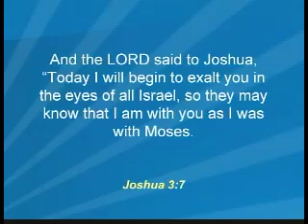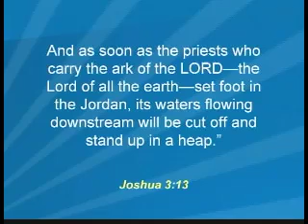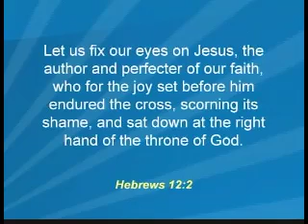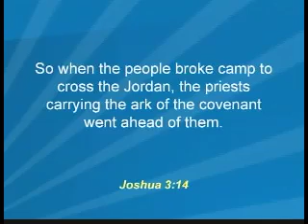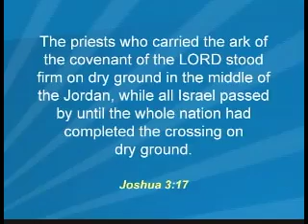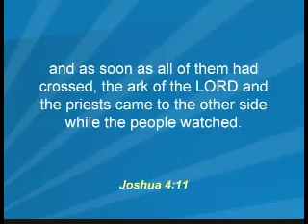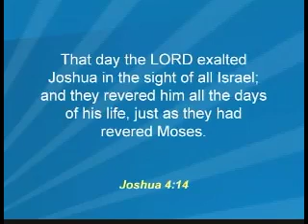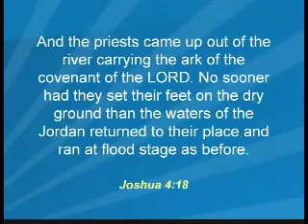Twelve Stones (Part 2)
Mitch shares a message about the twelve stones.